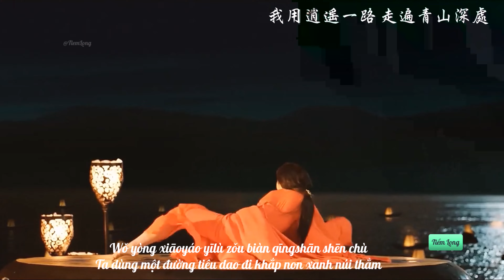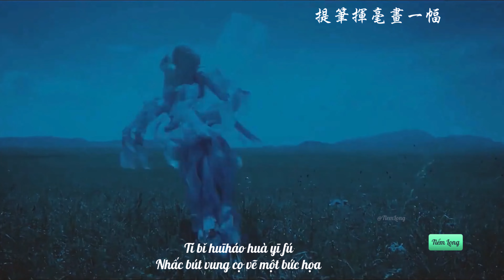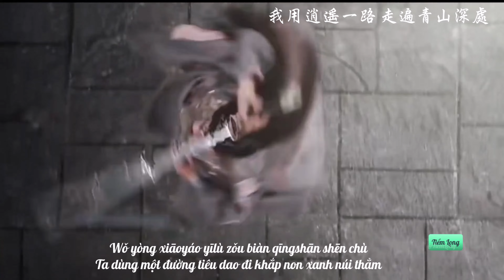『Vietsub 』Dạo Nhân Gian - Chỉ Tiêm Tiếu || 游人间 - 指尖笑. Đêm Đẹp Ngày Lành Chẳng Thể Trốn...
『Vietsub 』Dạo Nhân Gian - Chỉ Tiêm Tiếu || 游人间 - 指尖笑. Đêm Đẹp Ngày Lành Chẳng Thể Trốn... Nhạc Trung Quốc mới nhất 2024
» Lyric:
遊人間 再不近紅顏
最是悠閒 長夜無眠
看風月 棄弱水三千
自在似少年
我用濁酒一壺 走遍人間江湖
看那星辰撒夜幕
我用逍遙一路 走遍青山深處
良辰今宵藏不住
我用濁酒一壺 走遍清晨日暮
提筆揮毫畫一幅
我用悠然一步 看遍世間沉浮

千里之外是歸途
看那星辰撒夜幕
良辰今宵藏不住

提筆揮毫畫一幅
千里之外是歸途

» Pinyin:
Yóu rénjiān zàibu jìn hóngyán
Du ngoạn nhân gian không gần hồng nhan
Zuì shì yōuxián chángyè wúmián
Nhàn nhã phong lưu đêm dài không ngủ
Kàn fēngyuè qì ruò shuǐ sānqiān
Ngắm phong nguyệt chẳng màng ba ngàn nhược thủy
Zìzài shì shàonián
Tự tại tựa thiếu niên
Wǒ yòng zhuójiǔ yī hú zǒu biàn rénjiān jiānghú
Ta uống một bầu rượu đục đi khắp tứ phương giang hồ
Kàn nà xīngchén sā yèmù
Ngắm ánh sao trời tỏa sáng màn đêm
Wǒ yòng xiāoyáo yīlù zǒu biàn qīngshān shēn chù
Ta dùng một đường tiêu dao đi khắp non xanh núi thẳm
Liángchén jīnxiāo cáng bù zhù
Đêm đẹp ngày lành chẳng thể trốn
Wǒ yòng zhuójiǔ yī hú zǒu biàn qīngchén rìmù
Ta dùng một bầu rượu đục đi từ bình minh đến hoàng hôn
Tí bǐ huīháo huà yī fú
Nhấc bút vung cọ vẽ một bức họa
Wǒ yòng yōurán yībù kàn biàn shìjiān chénfú
Ta dùng một bước thong thả ngắm hết thăng trầm thế gian
Qiānlǐ zhī wài shì guītú
Ngàn dặm ngoài xa là đường về